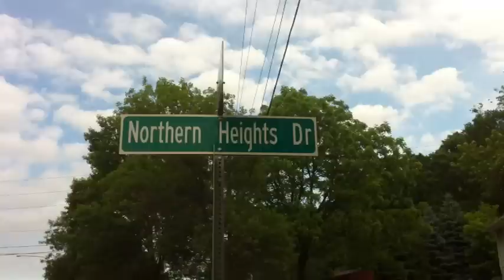Radio Drive - Northern Heights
"Northern Heights"
Words and Music by Kevin Gullickson c2015
Available on the CD "Restored" on iTunes, Amazon and at the Radio Drive

Live footage filmed at First Avenue's 7th Street Entry, Minneapolis, MN on January 19, 2015.  Band includes Ben Endiryas on keybaords, Patrick Spott on drums, Wesley Hendrickson on bass guitar and Kevin Gullickson on guitar and vocals.  Video shoot by Carsten Johnson.  Additional footage via Video Blocks with video shots in and around the Northern Heights area in Rochester, MN.

Contact Radio Drive:
Artista Group

Video dedicated to the memory of my dear brother Mark W. Gullickson - Feb 14, 1961 to June 24, 2015.